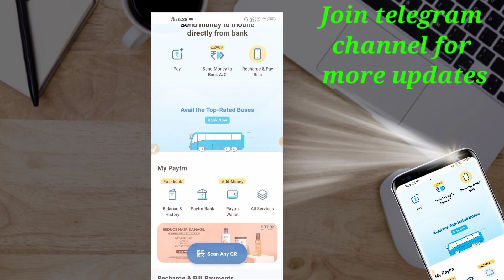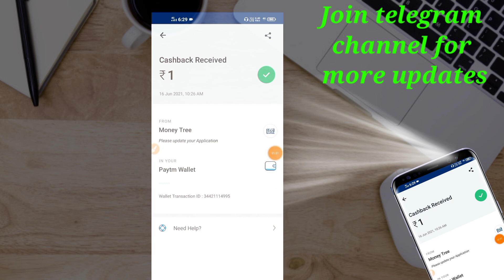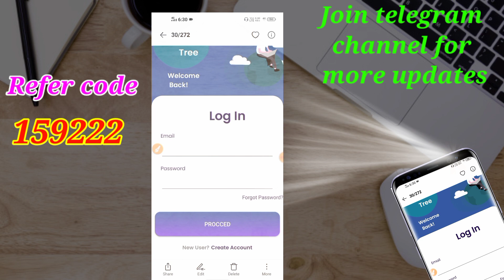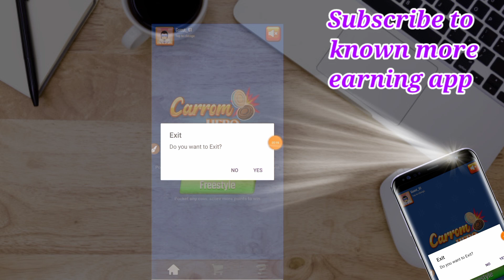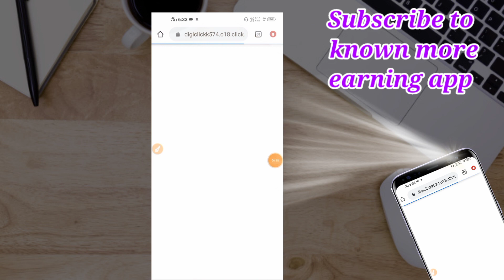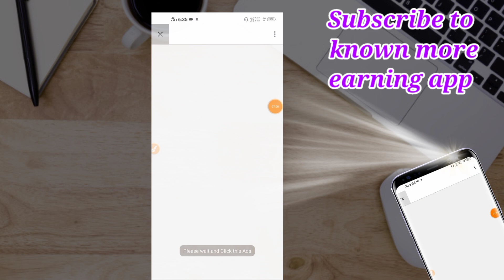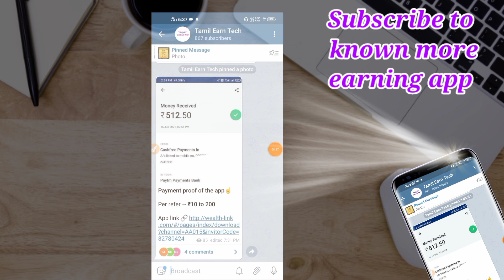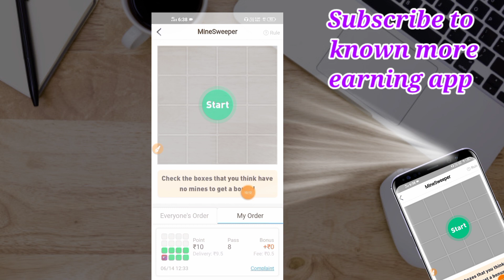New Paytm cash earning app || with payment proof || Instant Paytm cash ||minimum reedem ₹15 || tamil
1st App  link

2nd App  link

                                   (or)